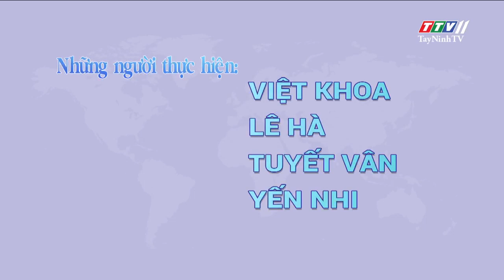Trở lại kinh doanh sau thời gian cách ly xã hội | THÔNG TIN DỊCH CÚM COVID-19 | TayNinhTV